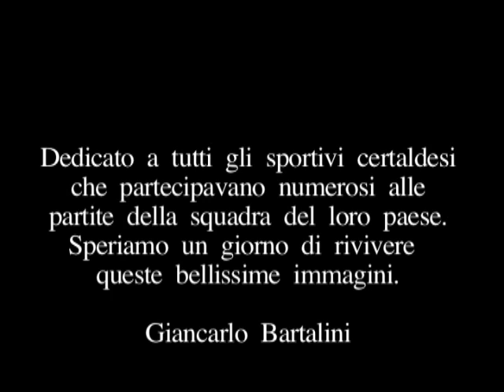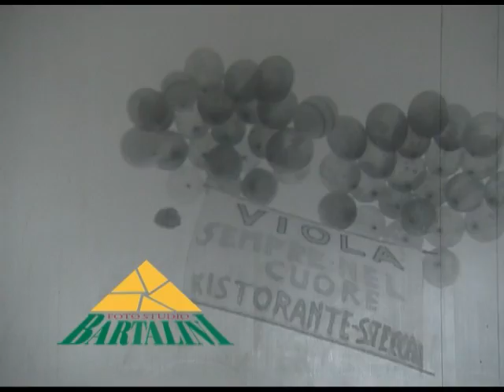Calcio Certaldo 1977-1978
Dedicato a tutti gli sportivi certaldesi